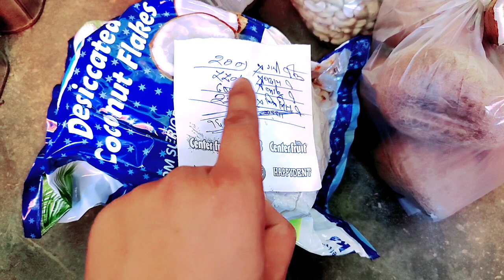dry fruits wholsele | akhrot price | dry fruits market in delhi